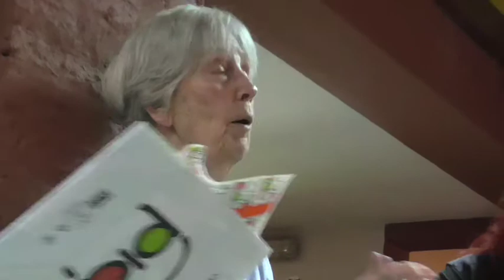Ilse Fuskova por Liliana Daunes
Textos de Ilse Fuskova en a voz de Liliana Daunes. Primera Feria de Libros y Publicaciones Feministas. Centro Cultural Tierra Violeta. 12 de diciembre de 2015